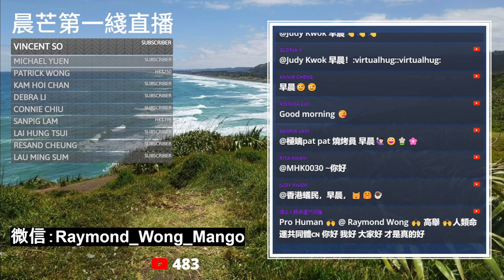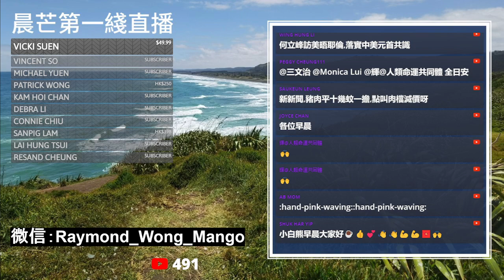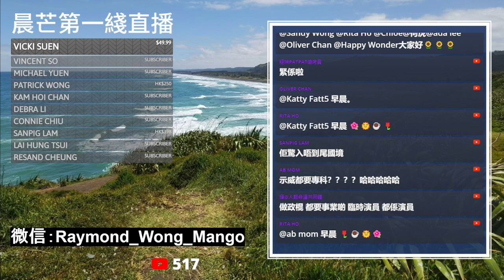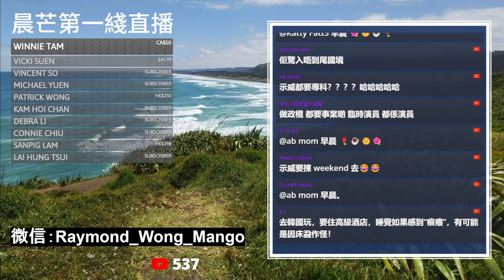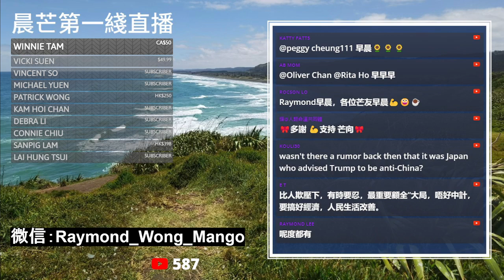20231110G 中美經貿關係真能回暖？何立峰、耶倫進行多議題實質性討論！